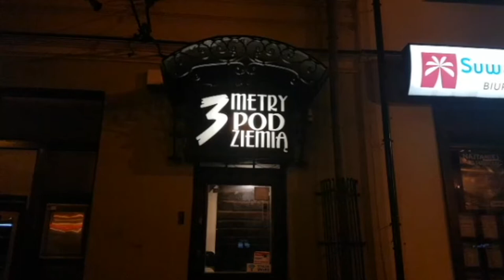3 metry pod ziemią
Klub w Suwałkach... Pod ziemią a trzyma poziom wysoki jak mało który i gdzie dookoła :)